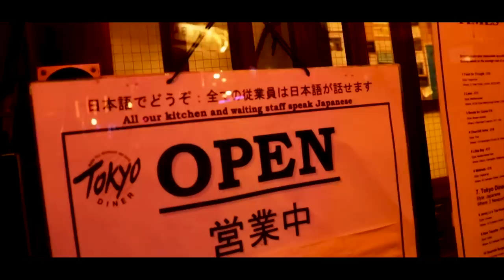Tarisai - Zone [Music Video] | GRM Daily